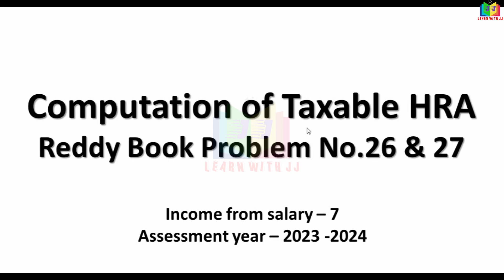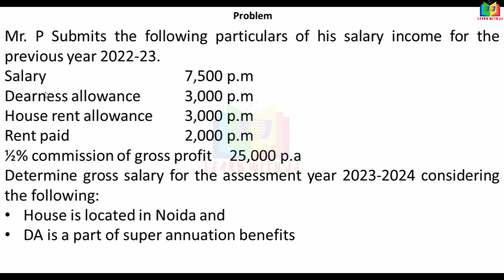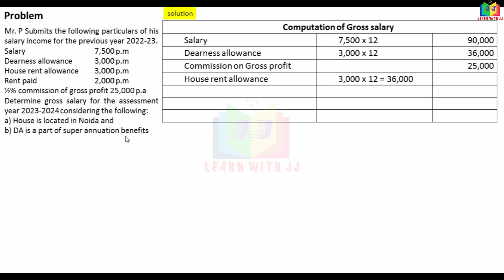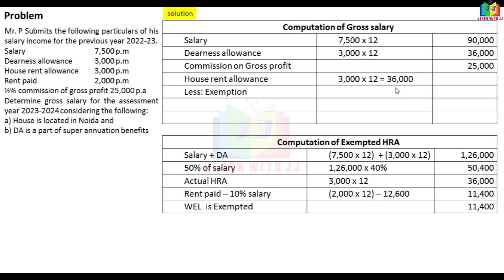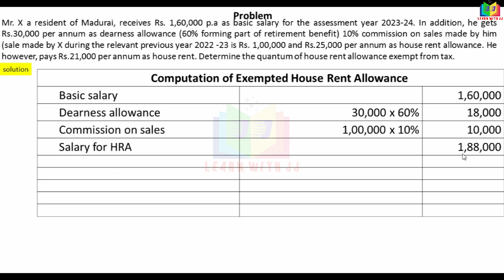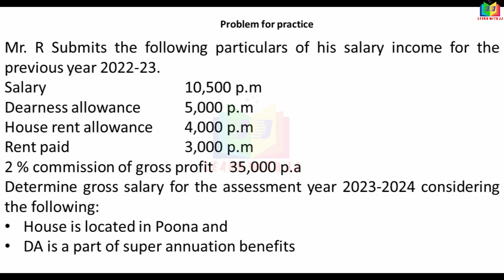Part 7 in Tamil |Reddy book problem no 26 & 27